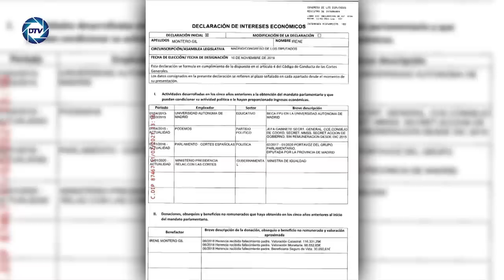💥¡Irene Montero atrapada en su mentira! 💥¿De dónde sacó el dinero para comprar su chalet?